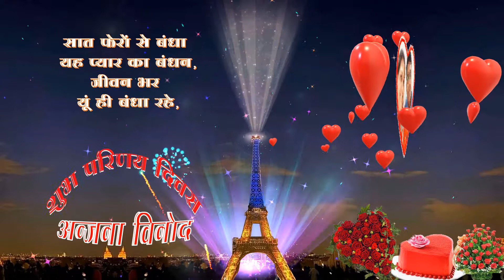ANJANA VINOD HAPPY MARRIAGE ANNIVERSARY TO BOTH OF YOU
HAPPY MARRIAGE ANNIVERSARY TO ANJANA VINOD